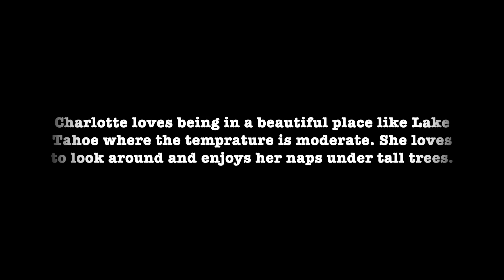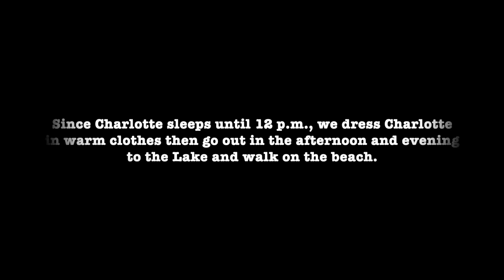Charlotte has returned to Lake Tahoe. This baby loves the sun, sand, and water.